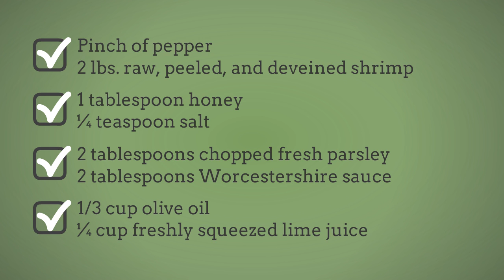Shrimp Marinade Recipe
shrimp recipes | Browse delicious and creative recipes from Simple Food Recipes Channel. shrimp recipes gordon ramsay, A vast collection of the best recipes from famous chefs including  healthy recipes and money saving meal ideas. shrimp recipes for dinner, find the best quick and easy recipes, simple meal planning ideas and cooking techniques shrimp recipes healthy. Create memorable family meals with ideas for easy shrimp recipes easy